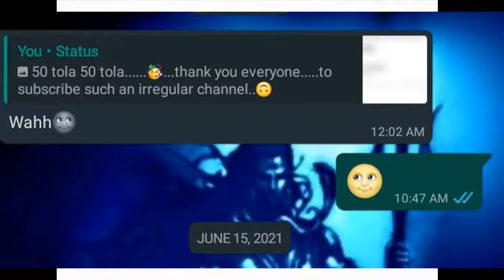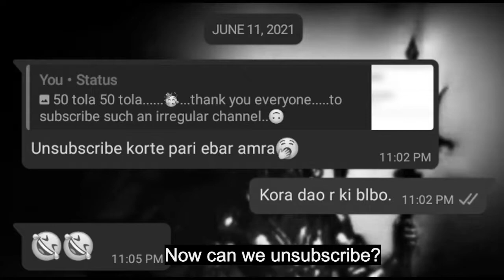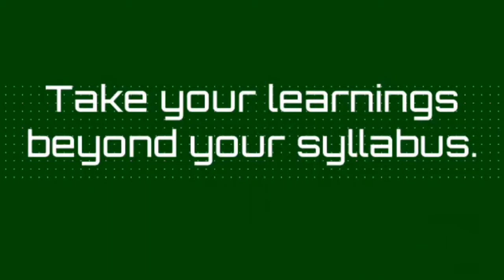50 subs special video ll Freedom to physics